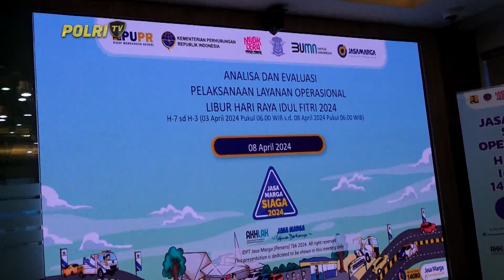KAPOLRI PANTAU ARUS MUDIK DI KANTOR JASA MARGA